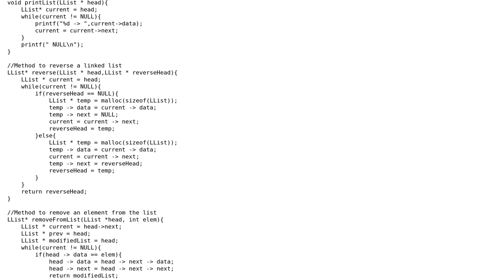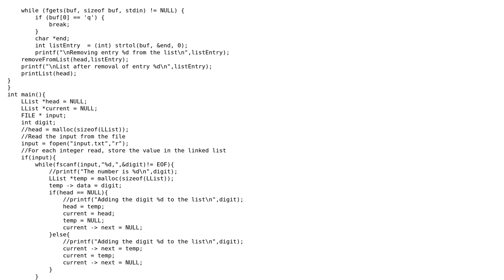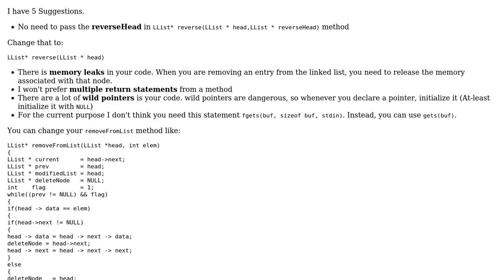Code Review: Linked List implementation and manipulations in C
With thanks & praise to God, and with thanks to the many people who have made this project possible! | Content (except music & images) licensed under CC BY-SA | Music | Images & others | With thanks to user sc_ray user Midhun MP user Jamal and the Stack Exchange Network Trademarks are property of their respective owners. You are responsible for your own actions.